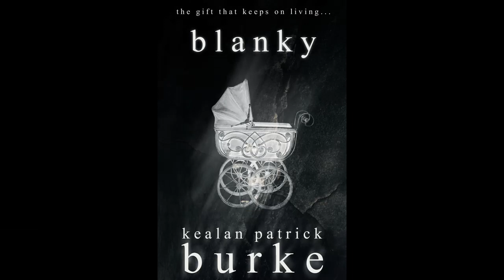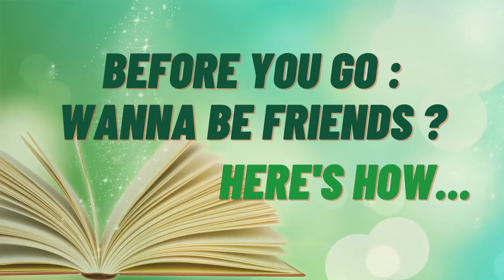SPOOKY NOVELLAS: Blanky and Offline by Kealan Patrick Burke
Book Reviews & Recommendations